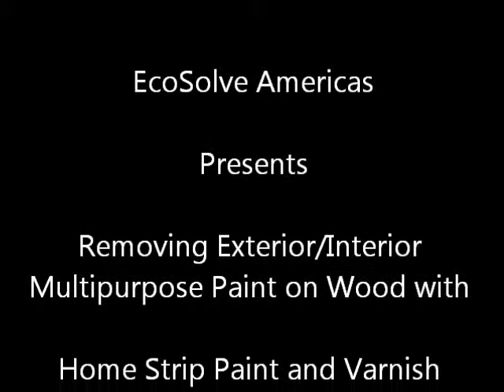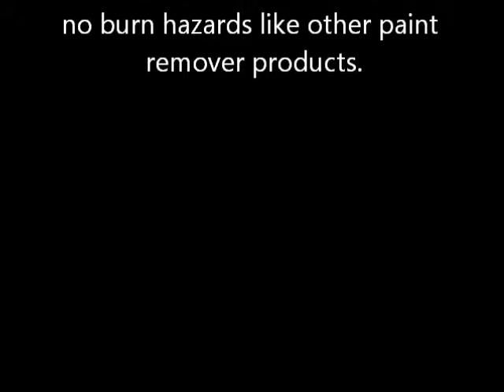Removing Multipurpose Paint On Wood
Home Strip Paint and Varnish Remover is the water based gel paint stripper everyone is trying. Now you can do your paint removal projects all year round with safe products from EcoSolve Americas. Home Strip Paint and Varnish Remover can be safely used indoors with minimal ventilation because not only is it solvent and caustic free its EcoLogo Certified as a safe alternative to chemical paint stripping. No toxic fumes or burn hazards and you can get the results your looking for. Find out more about Home Strip, other safe solutions from EcoSolve, and where to buy please